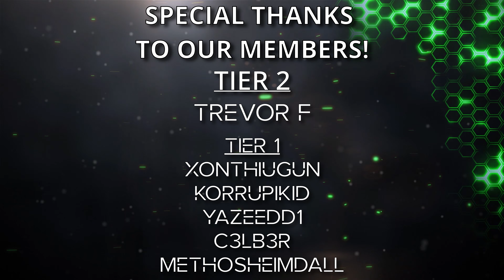GHOST OF TSUSHIMA: Director's Cut Walkthrough Gameplay (PART 13) [4K 60 FPS PS5]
Ghost of Tsushima Walkthrough Gameplay Part 13. Welcome to the official series of the Ghost of Tsushima story. This series will include the full games story plot, side missions, and as many extra hidden secrets I can find. This series will also be recorded and uploaded in full 4K resolution at 60 FPS.

💚 Support-a-Creator Code: GLITCHIZ